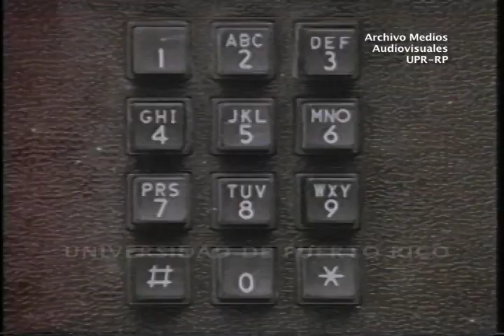Comerciales retro de Puerto Rico Bloque # 5 - Universidad de Puerto Rico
Variedad de comerciales de las décadas de los años 80 y 90 de la televisión puertorriqueña. Archivo de Medios Audiovisuales, Escuela de Comunicación de la Universidad de Puerto Rico, Recinto de Río Piedras. @archivomediosaudiovisuales2318